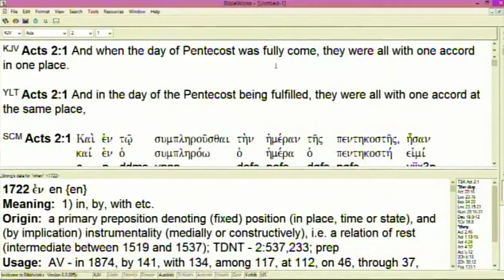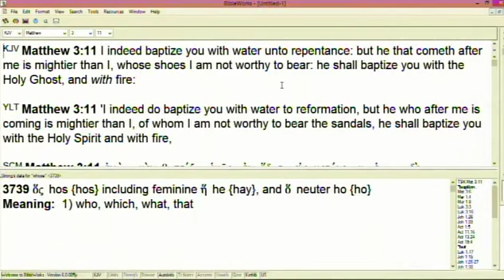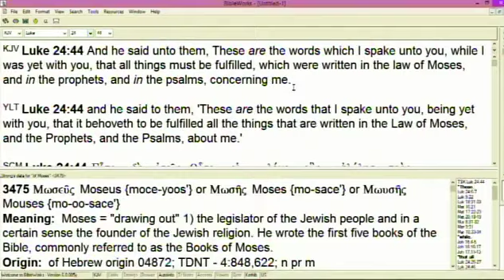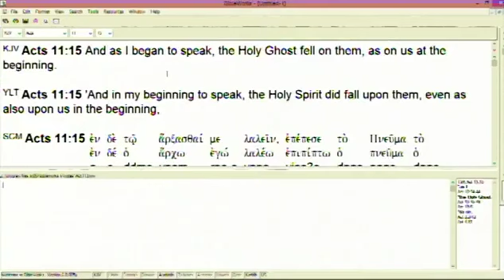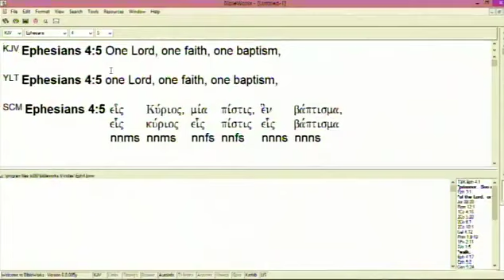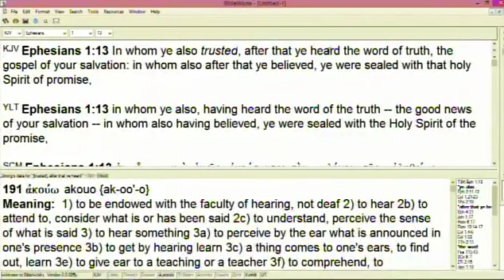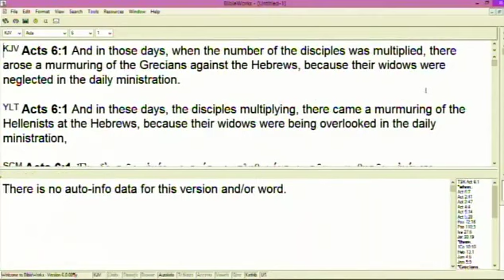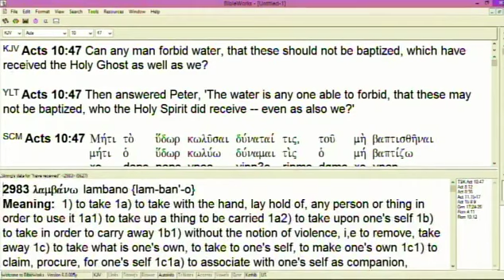#8 Church, Why Have You Misunderstood The Doctrine Of The Holy Spirit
#8 of a 21 part series. An in-depth teaching to the church on why they have misunderstood the doctrine of the Holy Spirit with in-depth teaching on the difference between baptism, receiving, and filling of the Holy Spirit.